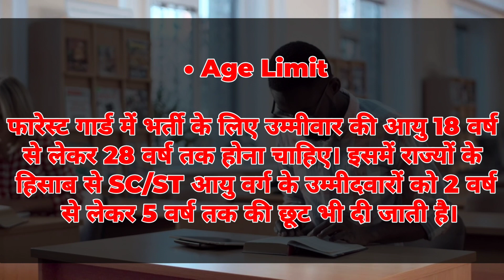Forest Guard कैसे बने ? || How to Become Forest Guard - [Hindi] - Smart Think